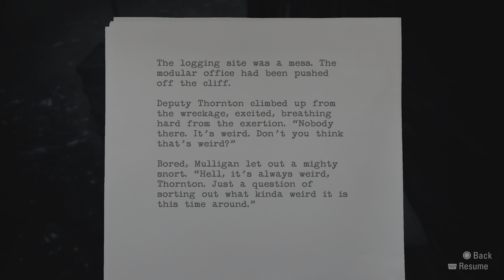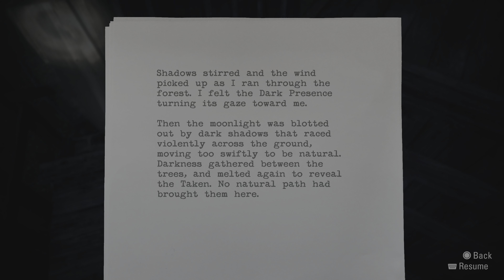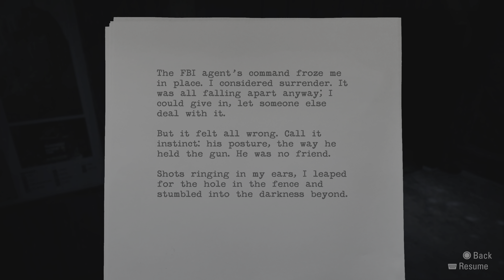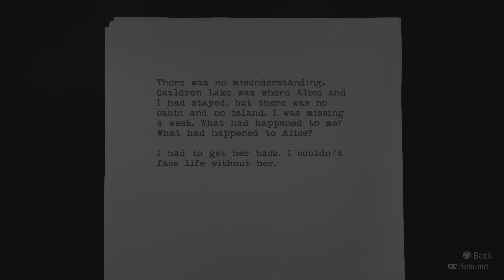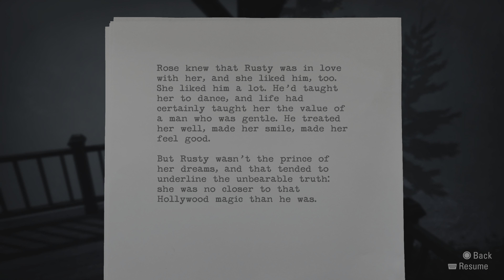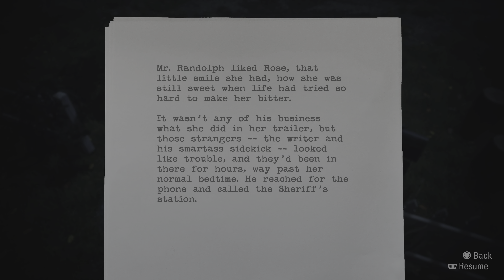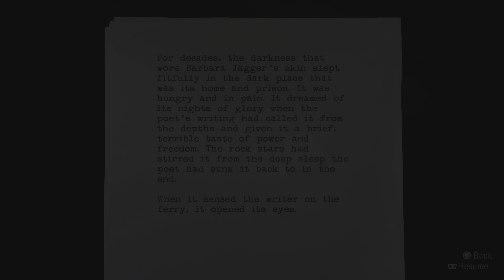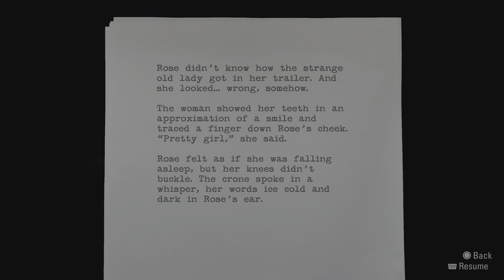Alan Wake Remastered- PS5- Wake Meets Furious FBI Agent Nightingale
Alan Wake/ Alan Wake Remastered (2010, 2021) was developed by Remedy/D3T and published by Microsoft Game Studios/Epic Games

As much as I would like to give Alan Wake a "Great" rating, I can't. There are annoyances within the gameplay and some moments where the game seems to lose focus on what makes the game to unique and compelling. Such annoyances would be Wake dodging a lot when you simply try to sprint, the game constantly taking your items (I know why this is done. But in some instances, it leads to some particularly hard encounters whereas masochistic challenges are not fitting for this game), and the CONSTANT shoulder-swapping camera auto-alignment. It would have been nice if the devs reworked the camera controls to allow the player to set their own camera bias, via right-alignment or left-alignment.

With that out of the way I can safely say this is one of the most atmospheric and compelling games ever made. The way the story is told to the player via manuscript pages is brilliant. These manuscript pages will tell the player of events that happen in the future, whether it be very late in the game or a few minutes later. This builds anticipation for the events and gives the player a sense of unease, as they know what's to come, but don't know when.

The story itself is very well written and thought out. The first time I played through it in 2010 I didn't fully understand the ending but this playthrough made me realize I missed some things along the way which affected my understanding of the story. The DLC adds something to the narrative but overall, I felt both DLCs sucked.  They did. Sorry, die-hard fans, the DLC sucks. And I mean sucks in just about every way you can imagine minus some extra bonuses to the original story. Alan Wake's American Nightmare is the expansion you should play but is not included in the remaster and largely deals with the enigmatic Mr. Scratch.

Per the graphics and atmosphere, the graphics are still surprisingly good, albeit the facial models look dated, but the atmosphere, shadowing, lighting, and distortion effects are all phenomenal, and are easily the games strongest assets when used in conjunction with the Pacific Northwest backdrop. The American Nightmare expansion used all the same effects, but with a different backdrop and was not nearly as effective. When you use a flare, or the flare gun, or a flashbang, it is a sight to behold.

The sound score fits the game very well. The ambient noises and sounds in the distorted, ghostly forests immerse you in your surroundings, and like the distorted shadows do visually, the distorted sounds will play tricks on your senses. There are a few cool songs thrown in there for people that care to listen to the radio sessions scattered throughout the game, and during main events like the Anderson farm showdown.

Controls are very important, and Alan Wake isn't as nuanced as newer control layouts or thumb stick sensitivities, but the controls work fine. The only issue I have, which is a large one as I find this very annoying, is the auto-swapping of the camera from your right to left shoulder, or vice versa. If the controls aren't broken this category isn't much of an issue, and Alan Wake passes this category fairly well.

I recommend this game to everyone that has an interest in psychological horror games, or anyone that loves narrative driven games with strong atmospheric qualities.

Alan Wake/Alan Wake Remastered is available on PlayStation 5, Xbox X/S, PS4, Xbox 1, Xbox 360, and PC.

DHG played Alan Wake Remastered on PS5

Part 4